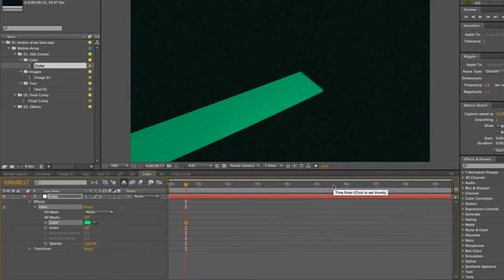Corporate Bars - After Effects Template | Mega Pack +10 items